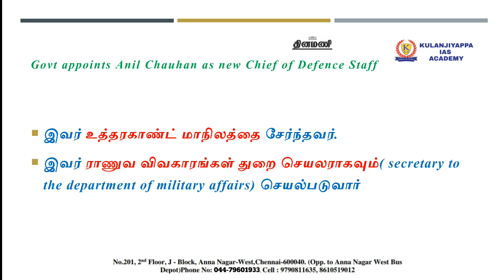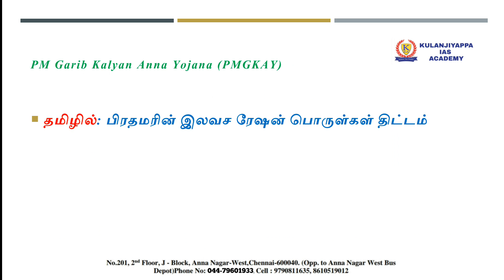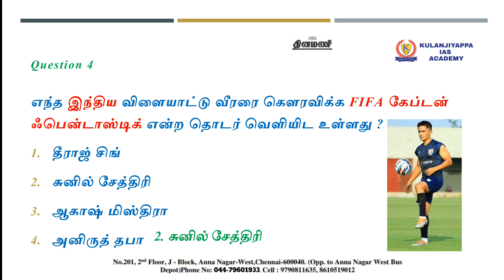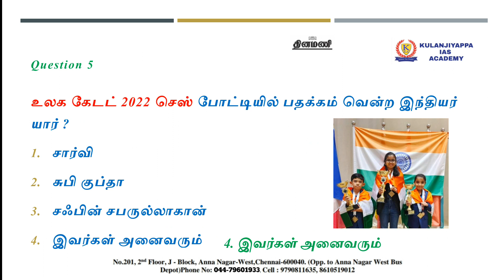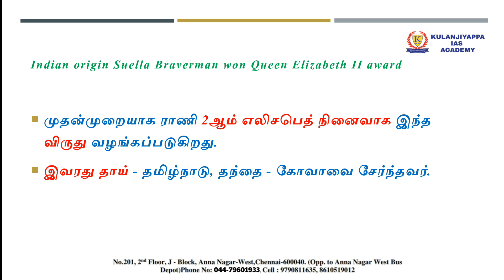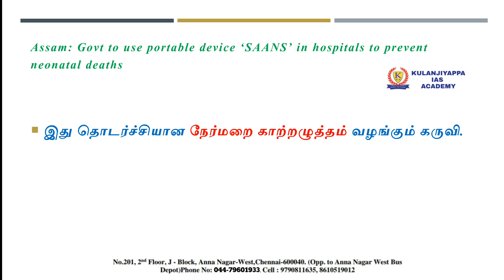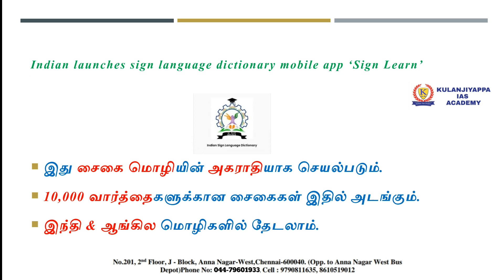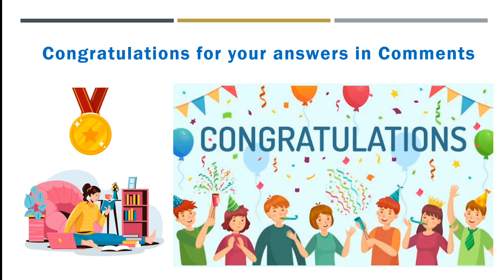TODAY CURRENT AFFAIRS IN TAMIL|DAILY CURRENT AFFAIRS IN TAMIL|29 September 2022|TNPSC|SSC|BANKING